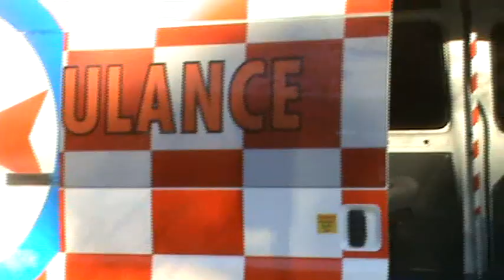Sydney August 2009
Olympic Park Homebush stadium Sydney